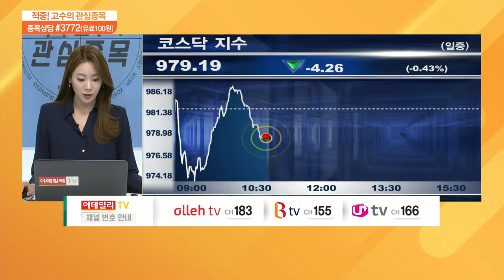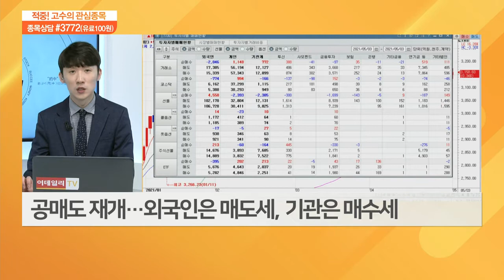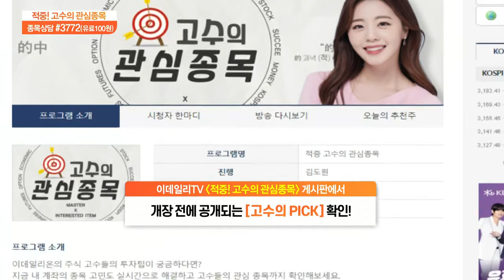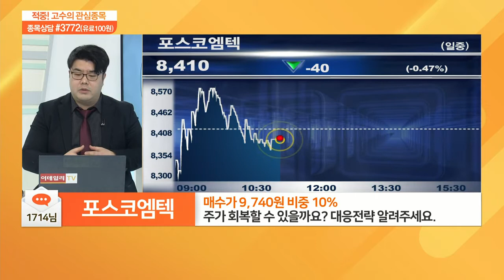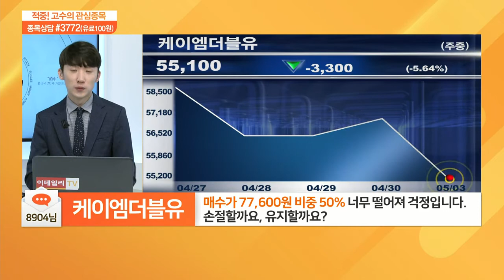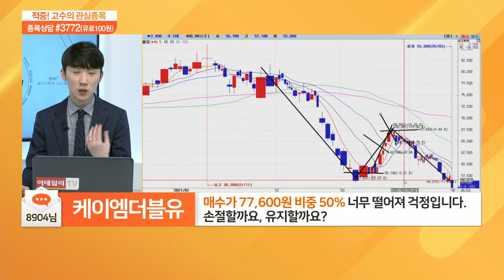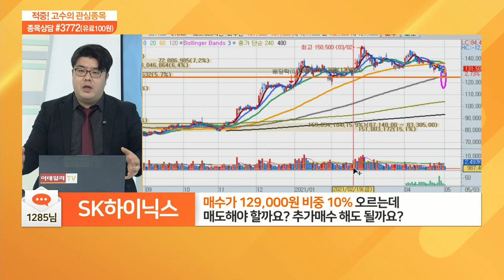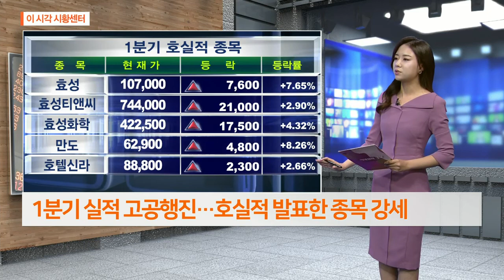적중 고수의 관심 종목 20210503